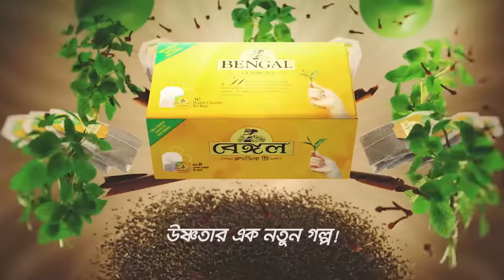Bengal Tea - Bumper Ad